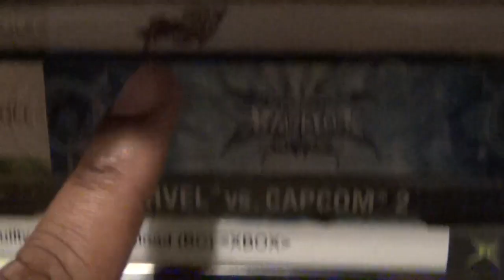Friday Night Fisticuffs - The Rumble Fish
The Rumble Fish. The Rumble Fish!